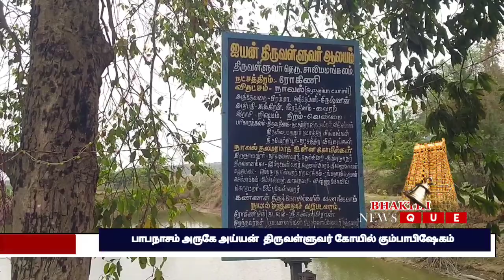பாபநாசம் அருகே அய்யன் திருவள்ளுவர் கோயில் கும்பாபிஷேகம்